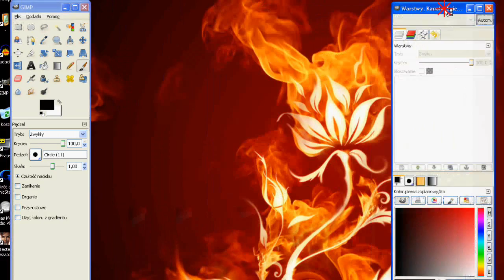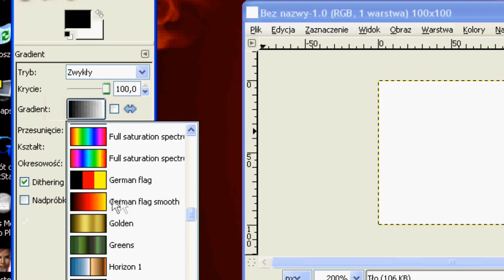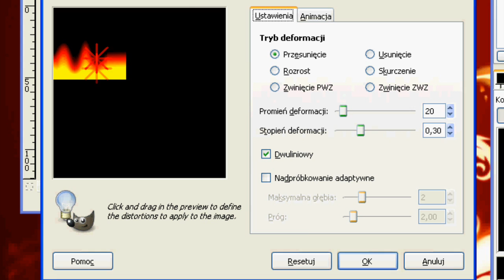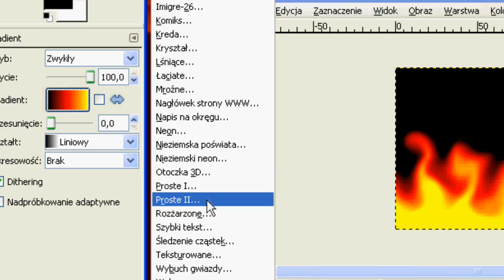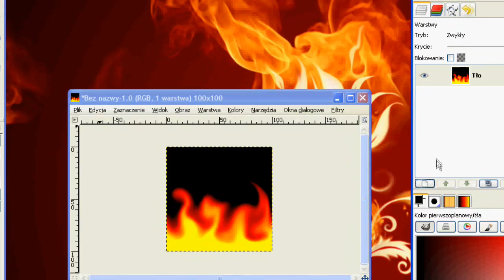Gimp: Jak zrobić płonącego avatara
GIMP 2.4.7 Bardzo polecam, w nowym gimpie tak nie zrobisz.